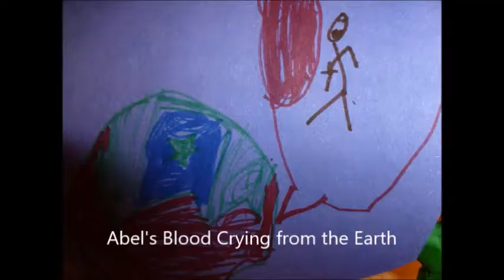PCF Week 4 Cain and Abel